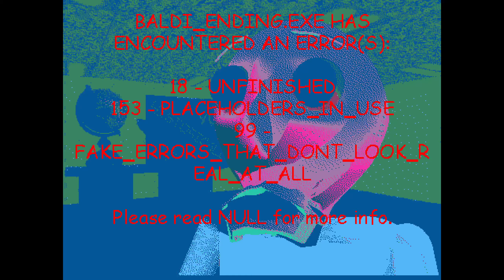Baldi's Basics Plus - Seed -155 (V0.4.X)